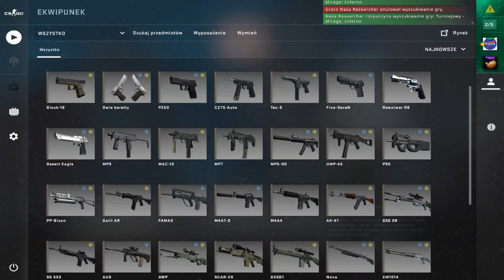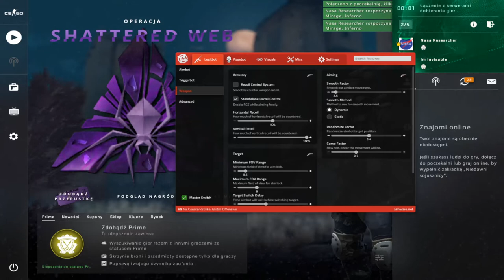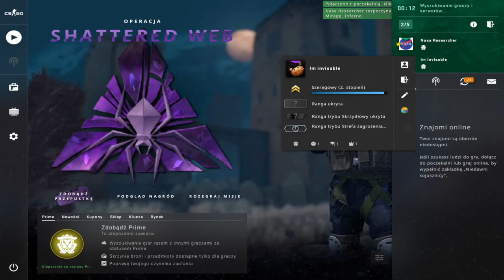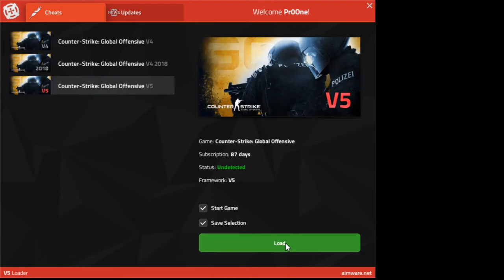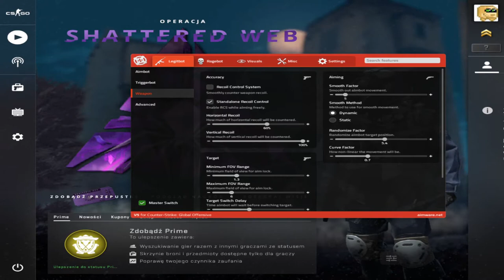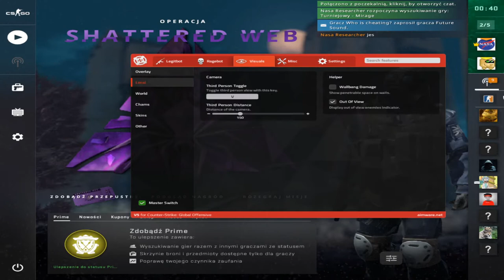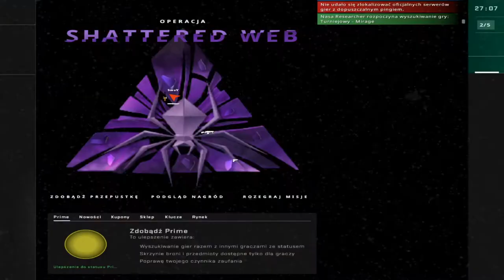CSGO Legit - Lecimy ft. AIMWARE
If you want to invite me to any cheat, I'd be glad :smile: